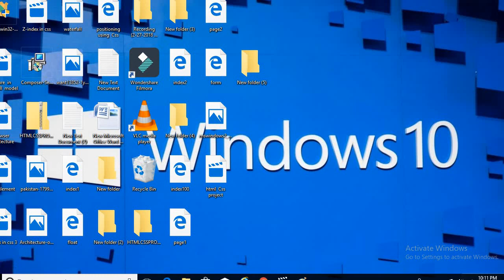the working of div element in html css